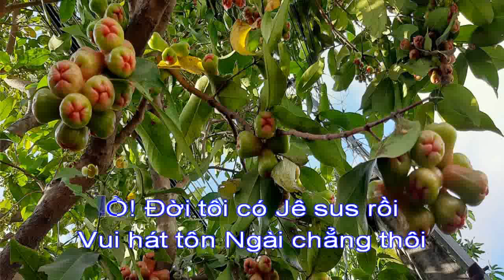Karaoke Thánh ca 594 - Chúa sống trong tôi